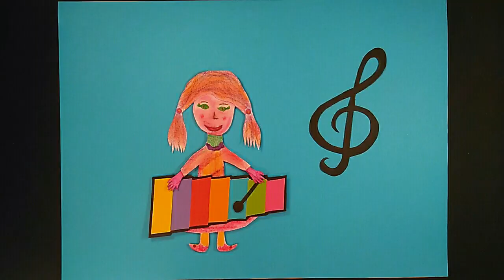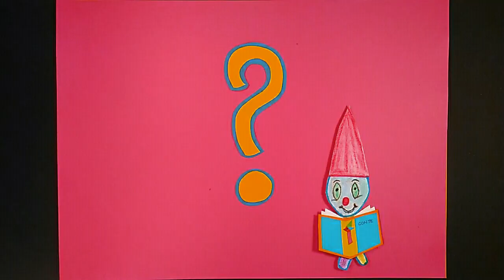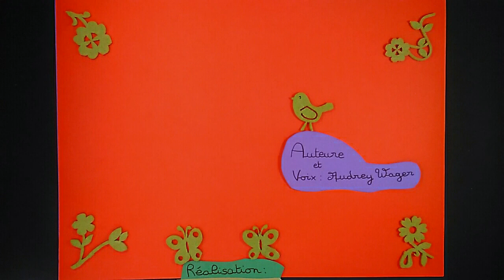🌳 LILI COUETTE et le LUTIN ~ dessin animé pour les petits ~ épisode #1 de La Vallée des Couleurs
♡ Lili Couette n'arrive jamais à s'endormir... sauf quand Guy le lutin vient la faire rire ! ♡ Découvrez d'autres contes de la Vallée des Couleurs en cliquant
Autrice : Audrey Wager